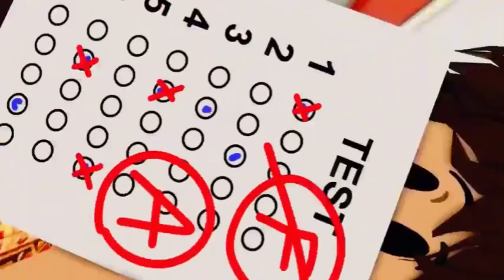Глупый Парень-все серии 1, 2 и 3 сезонов